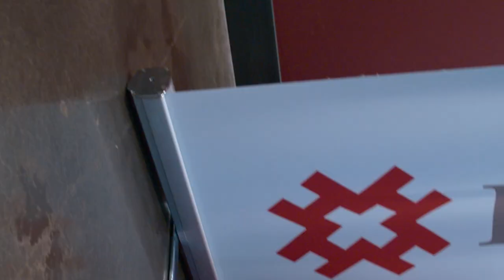Alabama Adapted Athletics Men's Basketball Preseason Hype Video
Get ready for the upcoming 2023-24 basketball season with our men's hype video! The defending national champions begin their season in Stran-Hardin Arena on October 13th for the RGK Kickoff Tournament.